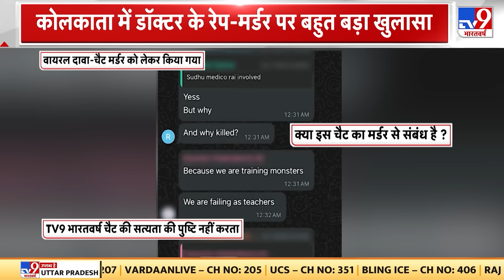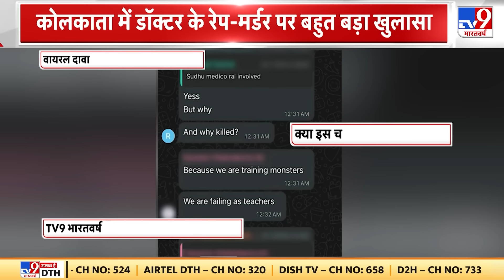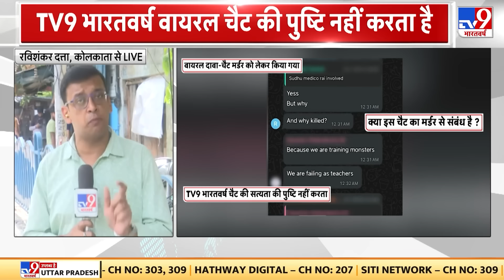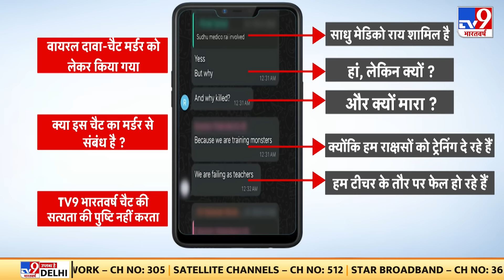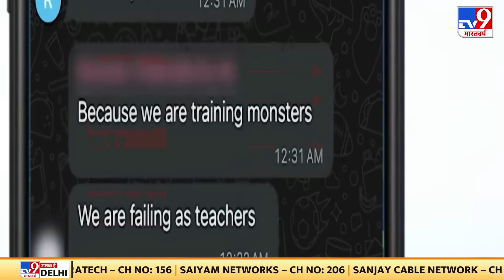Kolkata Medical College: सरकार से सुरक्षा की मांग कर रहे हैं डॉक्टर्स | Doctor Protest | Delhi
अब आपको दिल्ली के एम्स की तस्वीर दिखाते हैं...। जहां कोलकाता में दरिंदगी को लेकर डॉक्टरों में आक्रोश है सरकार से सुरक्षा की मांग कर रहे हैं डॉक्टर्स
।Delhi#kolkatamedicalcollege